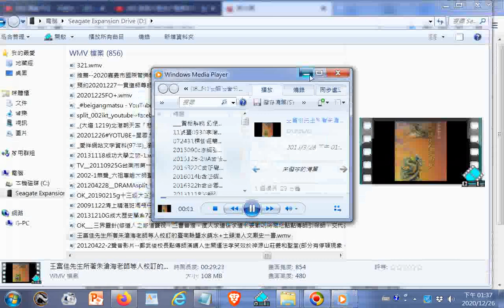01封面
閩南語讀經影片合輯